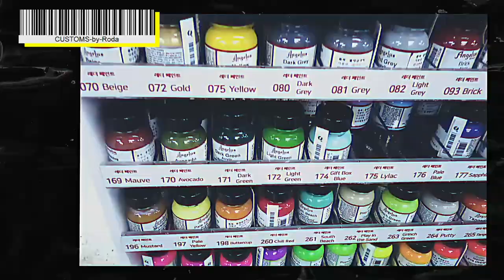CUSTOMS by RODA || NIKE AIR FORCE 1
CUSTOMS by RODA

Limited customs slots on sale Sunday 25th of July at 12:00 KST